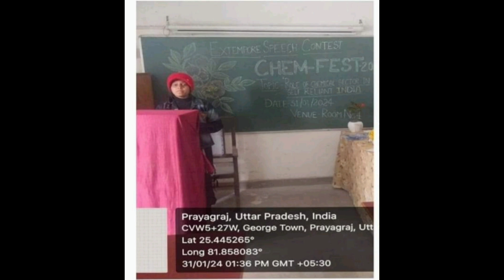Extempore speech Competition organised by Institute Innovation Cell, CMP Degree College, Prayagraj